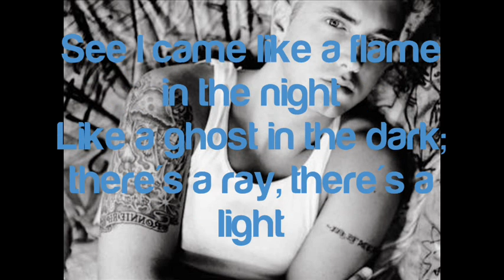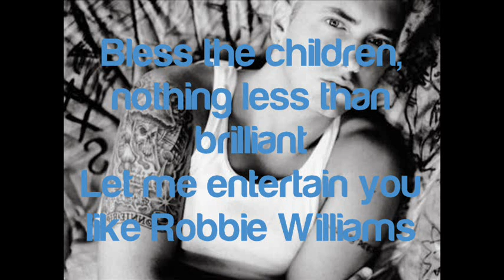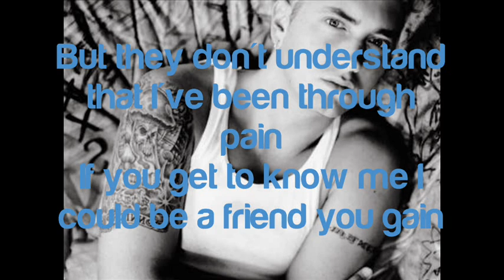Eminem - Stimulate - Lyrics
Eminem's song Stimulate (2002) from the mixtape Don't Call Me Marshall, with lyrics on screen.